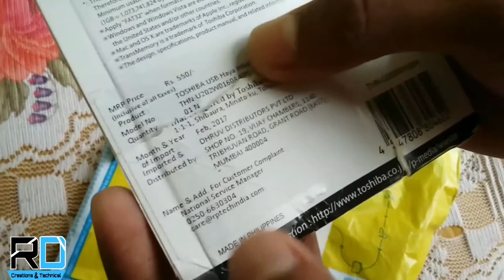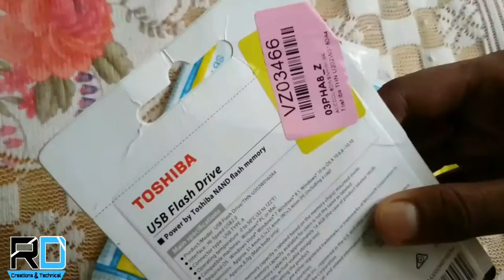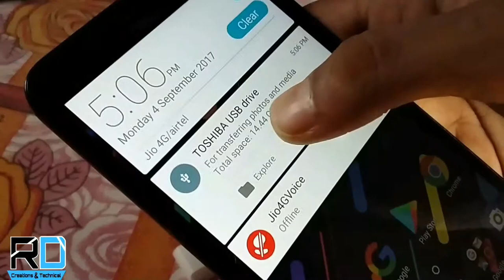Toshiba 16GB USB Flash Drive unboxing in Hind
Hii friends my name is Rohan I am new in a YouTube their is my 6th video.Toshiba 16GB USB Flash drive unboxing.in Hind

Did you watch the Toshiba 16GB  Flash Drive